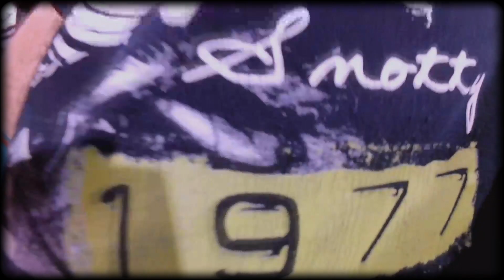Cheetah Chrome deadboys Miami Punk Rock High Cameo Reunion - churchillspub Miami FL April 2, 2017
richardshelter presents cheetahchrome of the legendary deadboys performing with the "Shark Valley Sisters" at the "Miami Punk Rock High Cameo Reunion" at churchillspub in little Haiti Miami FL April 2, 2017